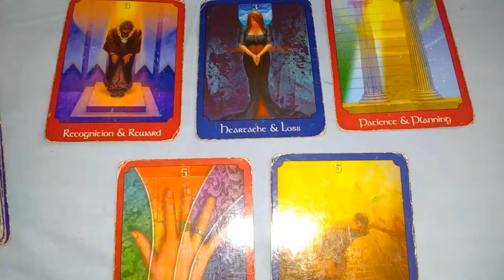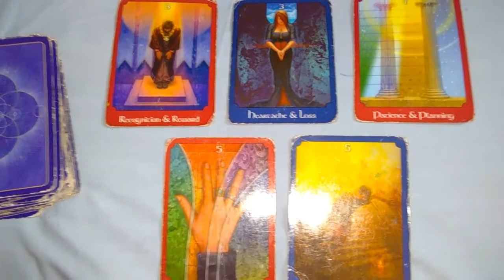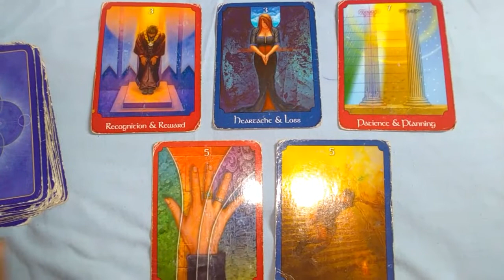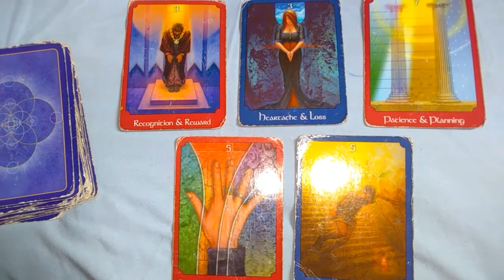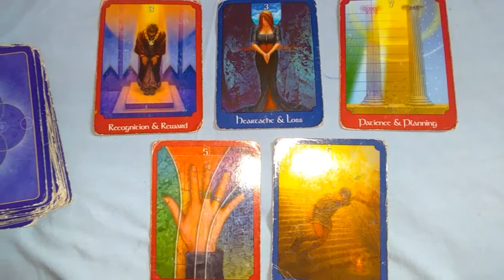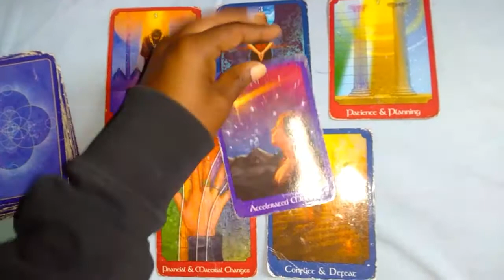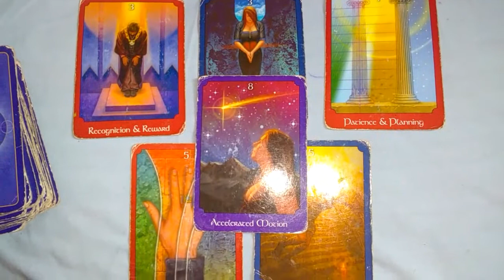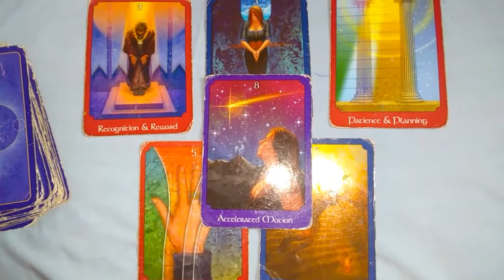Love, Sex &Romance Monthly Tarot Reading Gemeni, Libra & Aquarius September 2017